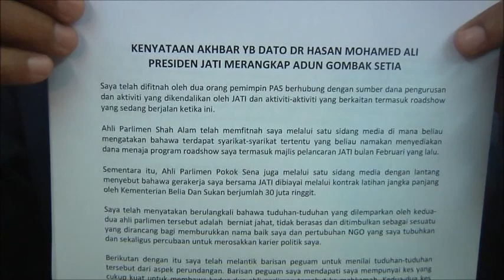Hasan Ali saman Mahfuz Omar dan Khalid Samad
Sidang Media YB Dato' Dr Hasan Mohamed Ali pada 8 Mei 2012: Saman terhadap YB Mahfuz Omar dan YB Khalid Samad.